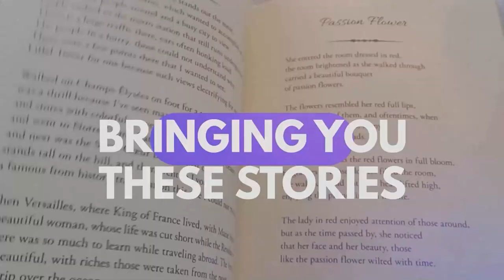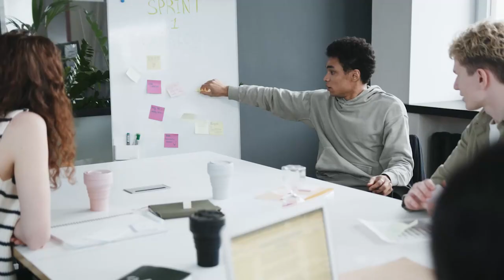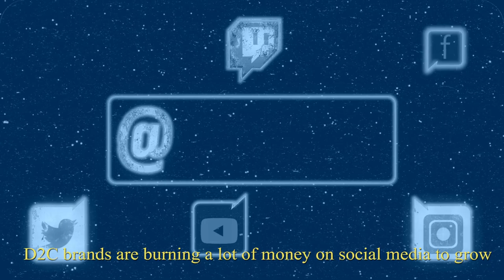Episode 45: Woovly and a Million Bucketlists - How Neha Suyal scaled Woovly to a million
An engineer who had the desire to build something after attending the Stanford Insight Programme on entrepreneurship and leadership and here, she also met her Co-Founder Venkat, that is Neha Suyal for you. Her humble beginnings and what she has built, go hand in hand. Checking off entrepreneurship from her own bucketlist despite her simple background, Neha has built Woovly so as to bring together people of similar interests and goals. And thus share their experiences so as to help each other check off goals and ambitions from their bucketlists. How did they scale to more than a million bucket lists? It's here

Jump to a section from the time stamps below:

00:00 Introduction To Maharajas of Scale Podcast
00:26 Early Life and Journey of Neha Suyal To Founding Woovly
03:27 Neha Talks About The Stanford Ignite Programme and How It Helped Her
04:43 How Neha and Venkat Came Together To Start Woovly
10:03 The Thought Process Behind Starting Woovly
16:54 Neha Talks Growth Tactics She Used To Scale Woovly and Initial Boom
20:23 Neha Talks Early Days and Additions To Woovly With It's Growing User Base
21:23 Neha and Krishna Talk About Monetization Aspect of Woovly
28:08 From Kichha to Bangalore, Neha Talks About Her Journey
30:49 How Neha And Venkat Bonded and Built Woovly
33:34 Neha Talks Woovly's Inflection Points
43:20 Neha Talks Bright Spots and The Needed Shift At Woovly Post COVID
50:17 Neha Says Mindset and Taking Risks Are Important!
52:37 Neha Introspects On Her Entrepreneurial Journey
59:49 2021 Goals For Neha From Woovly!
01:00:23 Woovly's Funding Journey
01:01:02 Working Culture At Woovly
01:02:05 Neha's Growth Through Entrepreneurship
01:07:45 Neha Talks About The Decision Making Process At Woovly
01:11:53 What Is Woovly's Dream Scenario?
01:12:21 Neha's Love For Reading!
01:15:05 Words Of Wisdom For Young Entrepreneurs From Neha
0115:25 Maharajas of Scale Podcast Outro